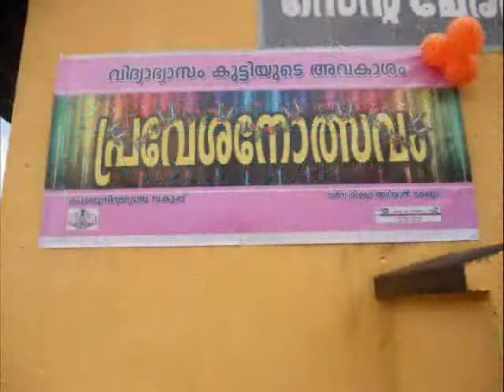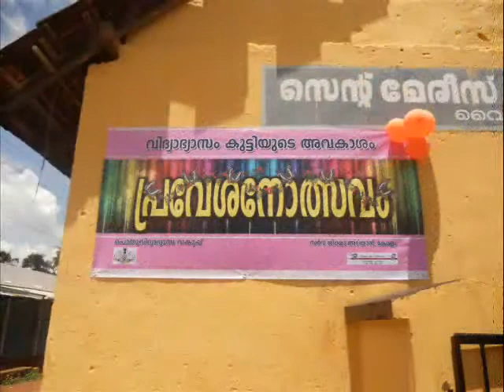ST.M.H.S.V.wmv Preveshana ullasavam 2012-2013 video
it on june 4th  it is edited school students